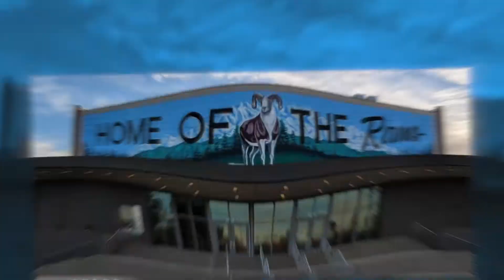Ramona RamTV News - August 26, 2022